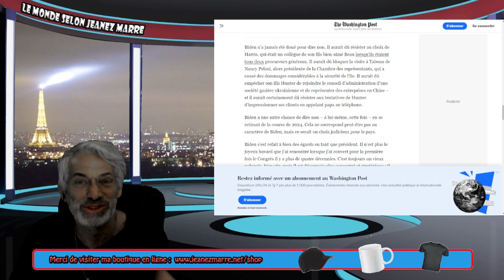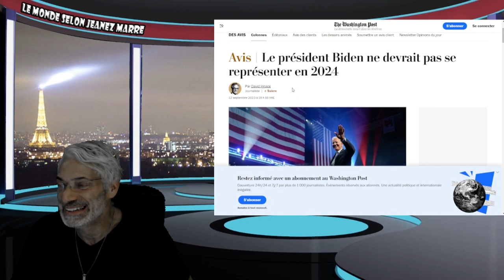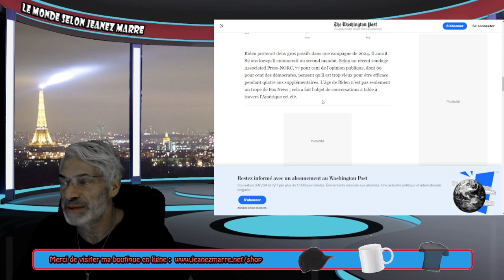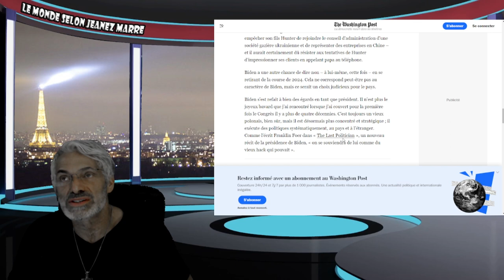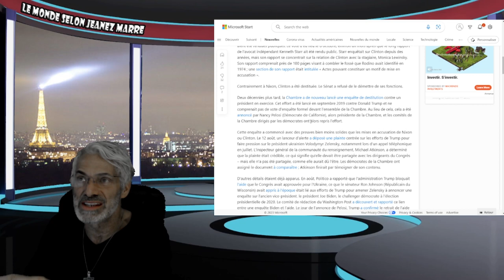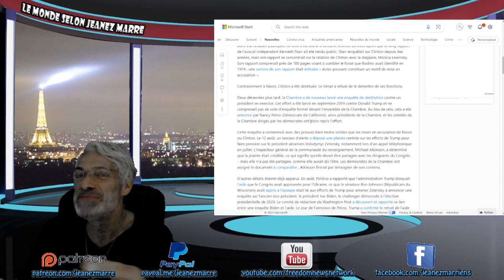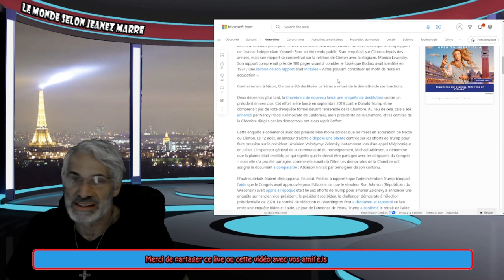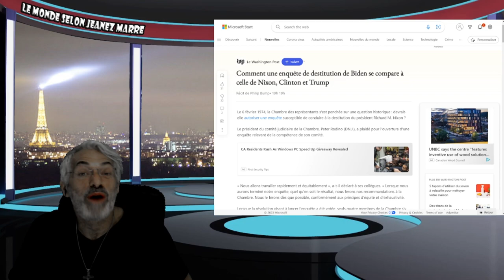DERNIÈRE HEURE; L'ENQUÊTE SUR LA DESTITUTION DE JOE BIDEN VIENT D'ÊTRE LANÇÉE,ÇA VA CHAUFFER!